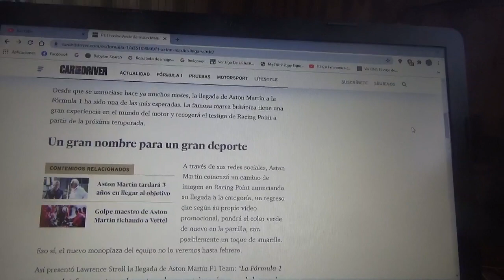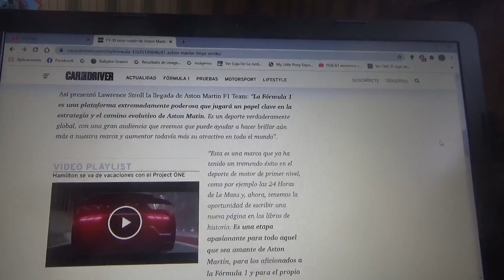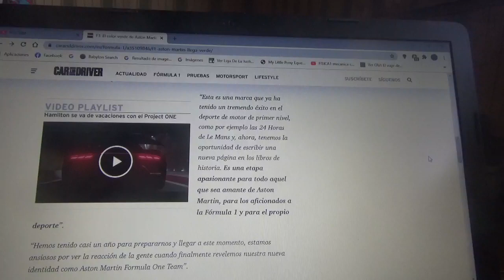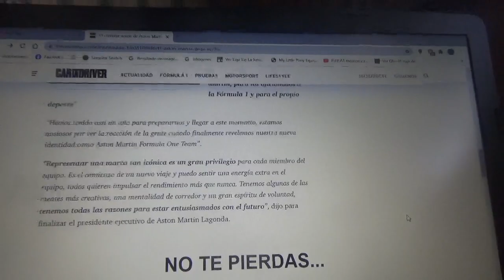Llega el color verde de Aston Martin F1 Team a la Fórmula 1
Luego de 61 años de ausencia el fabricante automotriz británico regresa a la categoría reina del automovilismo mundial